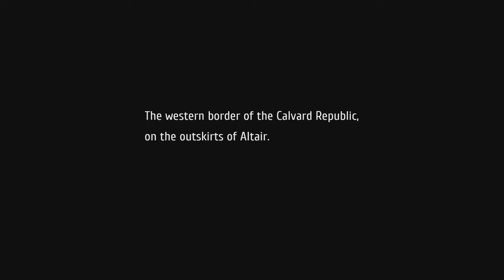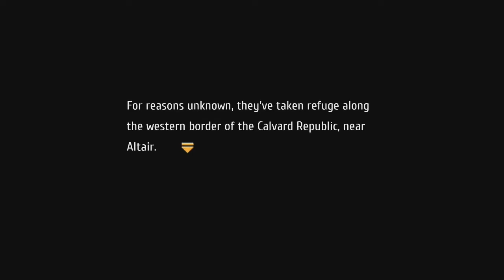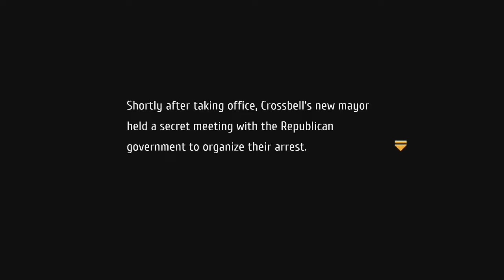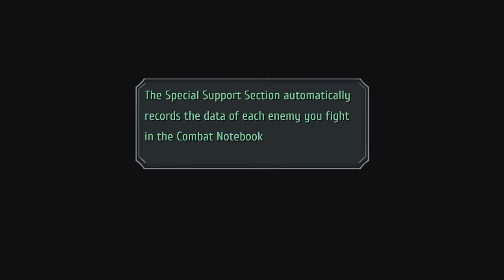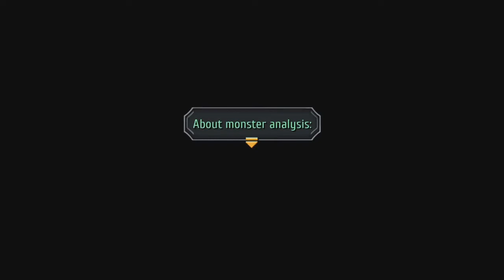Ao No Kiseki Patch Geofront Episode 1 Une affaire non résolu